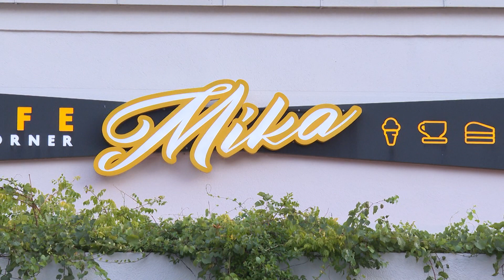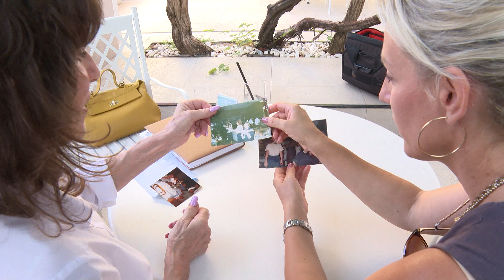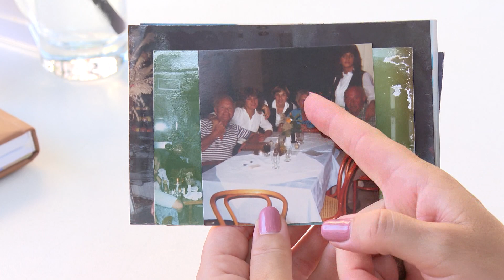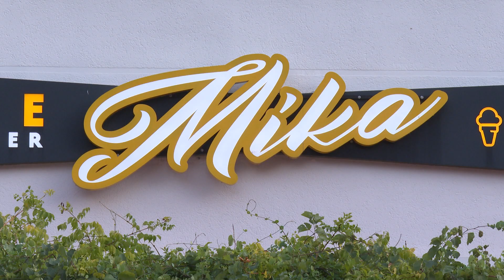Poslastičarnica MIKA | Pričamo o svemu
Dobro došli u najnovije izdanje emisije "Pričamo o svemu", gdje razgovaramo o najrazličitijim temama! Bez obzira da li su u pitanju aktuelnosti, zanimljivosti ili svakodnevni život, ovdje možete očekivati opuštene i otvorene razgovore o svemu što vas zanima.

🔔 Pretplatite se na naš kanal i uključite obaveštenja kako ne biste propustili najnovije epizode!
👍 Lajkujte, komentarišite i podijelite ovaj video sa prijateljima!

Label and copyright: Radio Televizija Budva